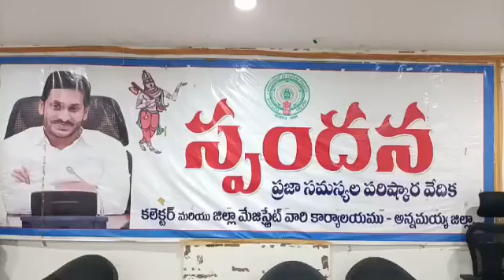అన్నమయ్య జిల్లా: రాయచోటి కలెక్టరేట్ లో స్పందన కార్యక్రమం